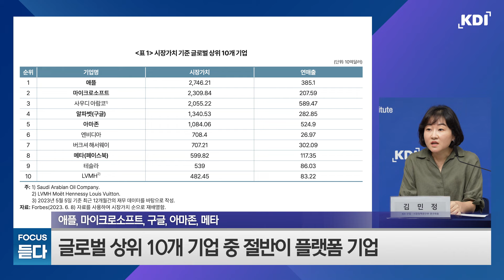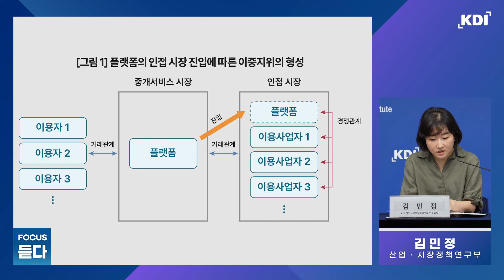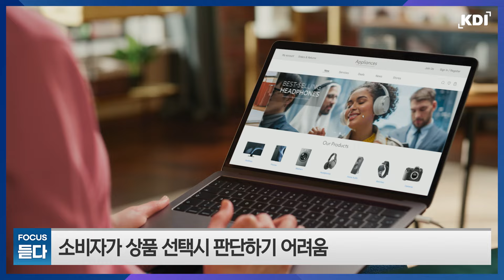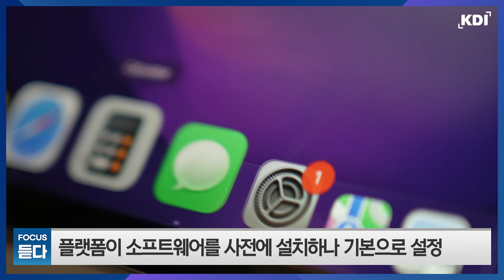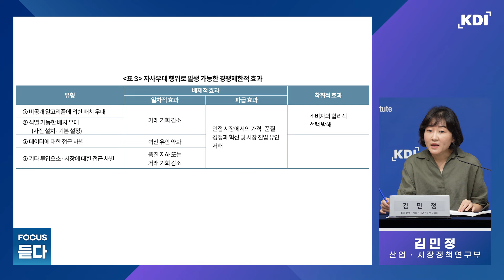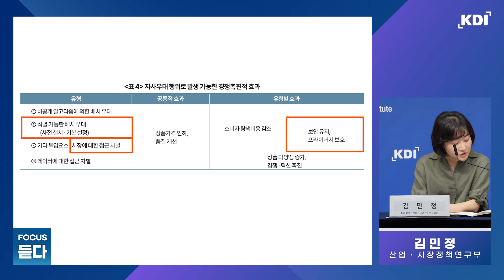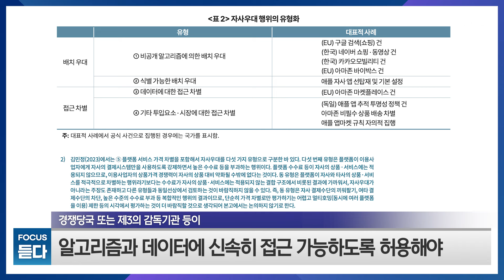공룡 플랫폼 기업의 자사우대, 우리에게는 어떤 영향이 있을까?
티메프 사태 이후 온라인 플랫폼의 규제를 강화해야 한다는 이야기가 나오고 있는데요.
이전부터 계속 논의 되어왔던 온라인 플랫폼 규제의 핵심은 바로 '자사우대'입니다.
온라인 플랫폼의 자사우대, 무엇이 문제고 소비자에게 어떤 영향을 미칠지 KDI 박사에게 직접 들어봤습니다.

🔍보고서:
온라인 플랫폼의 자사우대에 대한 경쟁정책 방향 (KDI 김민정 연구위원)